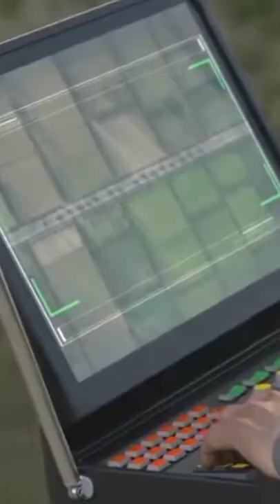Anti Tank drone missile concept#shorts